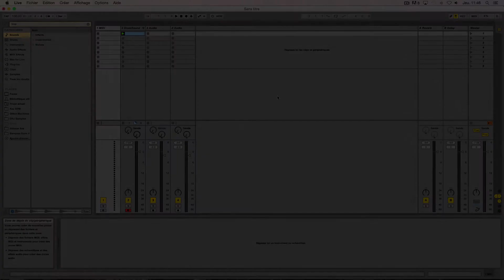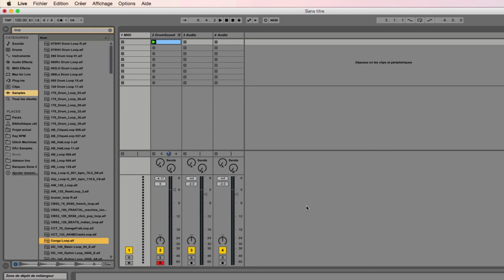Ableton Live: Quantification Globale Navigateur Clip Audio